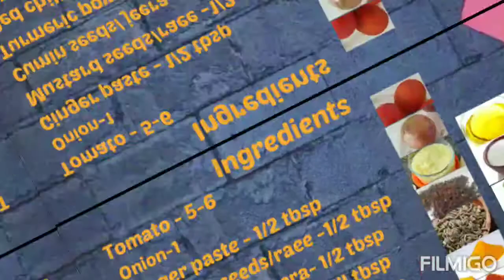Tamatar khadi recipe | Tomato khadi recipe.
Tamatar ki khadhi is Maharashtrian kadhi.. Its very easy to make and very yummy to eat. if you don't have vegitable at home do try this it only require tomatoes and masalas.